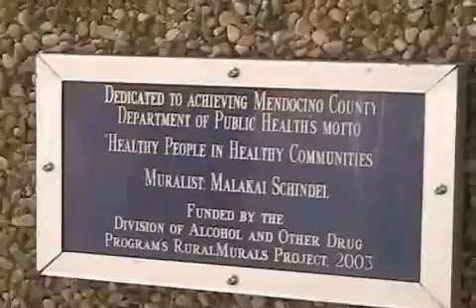Marijuana Reality Check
Professionals talking about the facts & uses of marijuana.